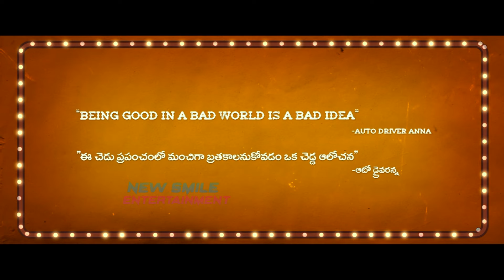Gam Gam Ganesha Birthday Look Teaser | Anand Deverakonda | Pragati Srivastava | Nayan Sarika | NSE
Gam Gam Ganesha Official Trailer || Anand Deverakonda || Pragati Srivastava || Nayan Sarika ||

Stay Updated! 🔔